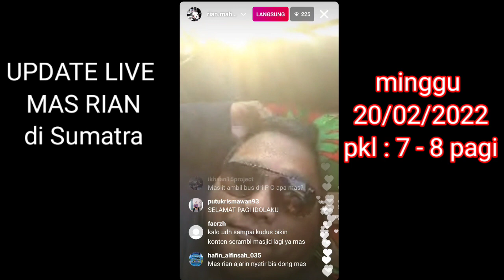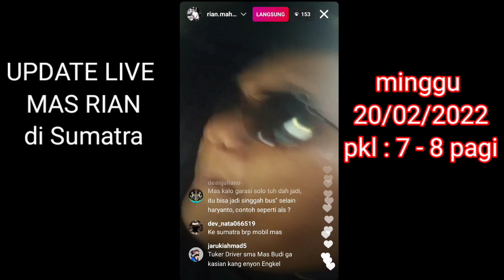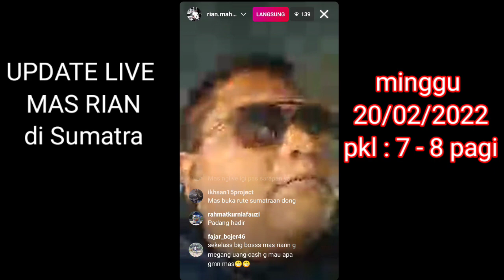update live mas rian minggu 20/02/2022 trip Sumatra